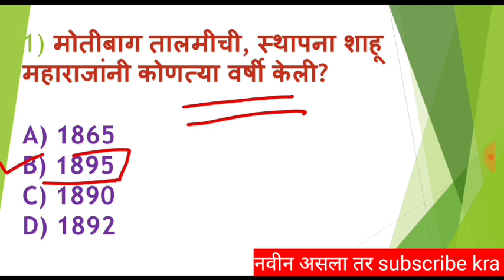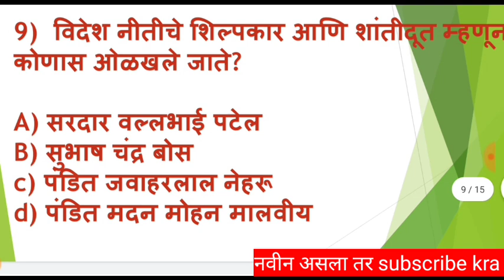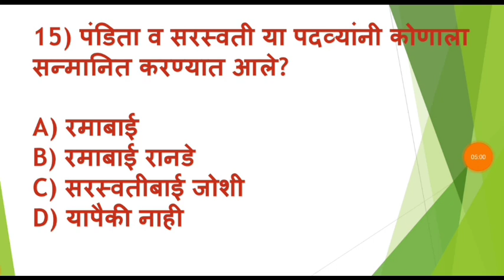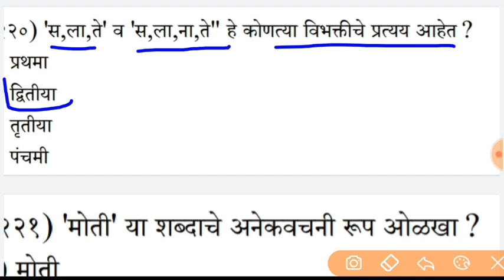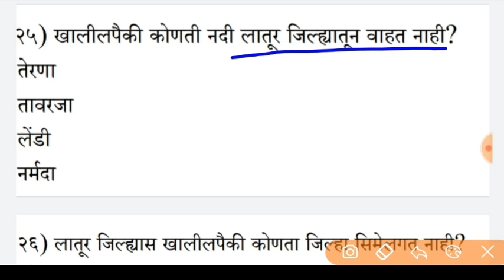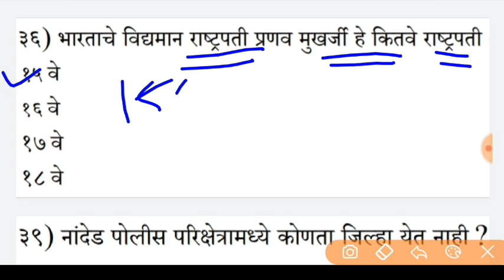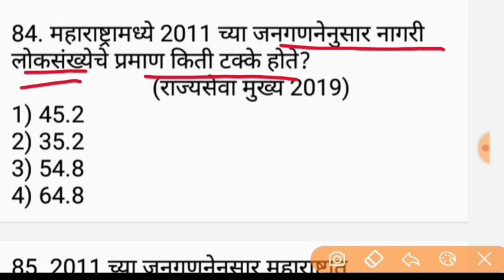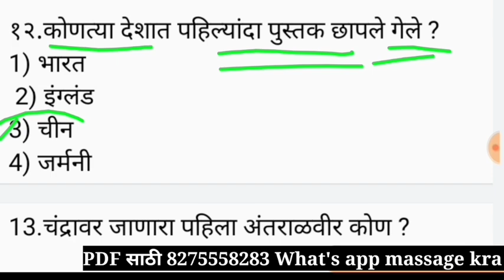Talathi Bharti Gk 2023 तलाठी भरती प्रश्नसंच सरळसेवा भरती प्रश्नसंच Talathi Bharti Questions Marathi